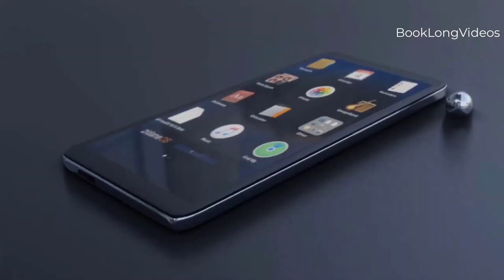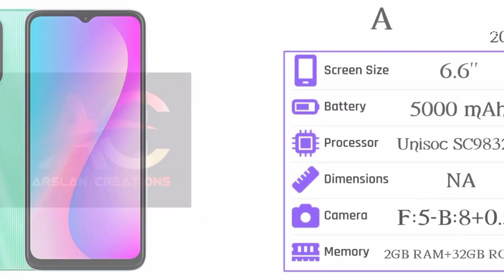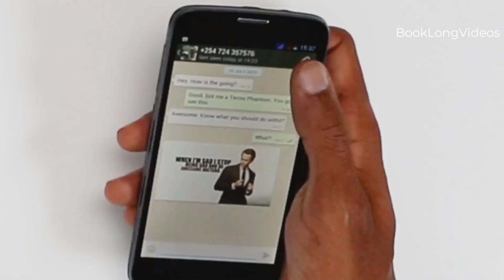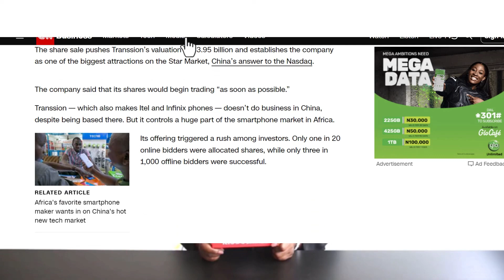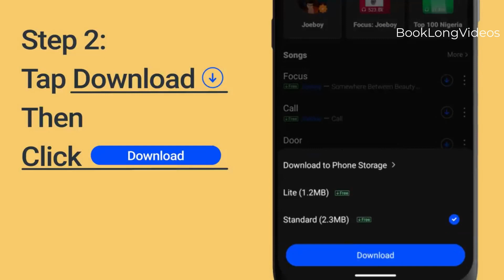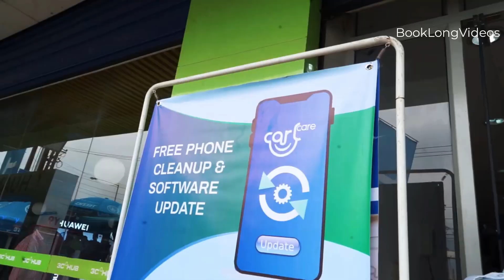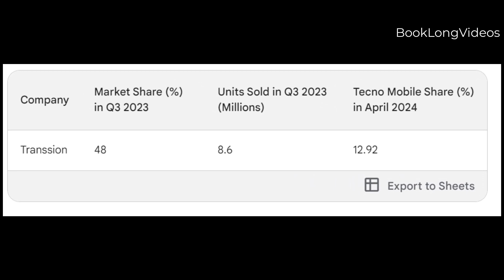How BIG is Transsion? They own Tecno, Itel, Infinix, Oraimo and more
Have you heard of Transsion? They're quietly dominating Africa's booming mobile market, but you might not even know their names (Tecno, Itel, Infinix). This video dives into their incredible story:

How a Chinese company became the king of African phones
Their secret weapons: affordability, local-friendly features, and strategic market focus
Can they replicate their success in other emerging markets?
Is Transsion the future of mobile technology?